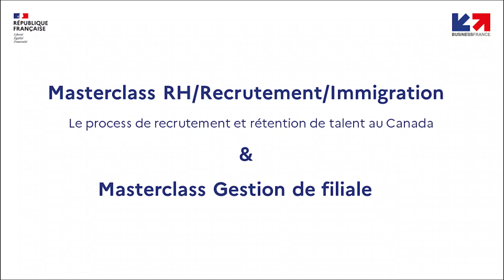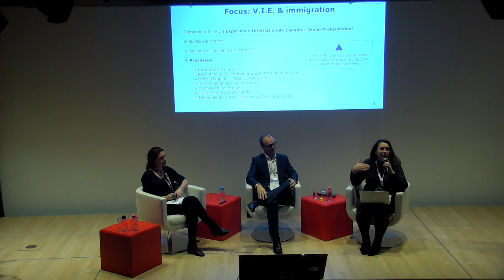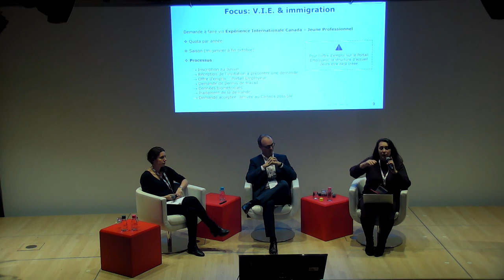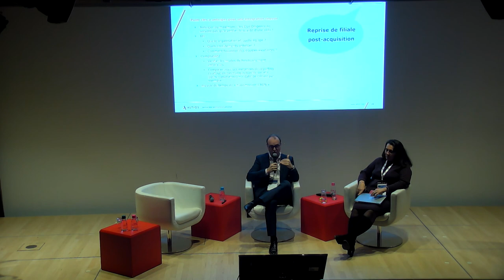S'implanter au Canada 2023 - Masterclass RH/Recrutement/Immigration | Business France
Organisé par Business France, la 5ème édition de "S'implanter au Canada" a eu lieu le jeudi 30 novembre 2023 à l'Ambassade du Canada à Paris. Revivez les tables rondes, les interventions des Provinces présentes et les Masterclass. Plus d'infos

Masterclass RH/Recrutement/Immigration (le process de recrutement et rétention de
talent au Canada)
Animée par : Quentin DURIEZ, Directeur Commercial, ALTIOS INTERNATIONAL et Sarah
DELAUNAY, Chef de projet Immigration, ANYWR
Business France est l’agence nationale au service de l’internationalisation de l’économie française. Elle est chargée du développement international des entreprises et de leurs exportations, ainsi que de la prospection et de l’accueil des investissements internationaux en France. Elle promeut l’attractivité et l’image économique de la France, de ses entreprises et de ses territoires. Elle gère et développe le V.I.E (Volontariat International en Entreprise). Business France dispose de 1500 collaborateurs situés en France et dans 58 pays. Elle s’appuie sur un réseau de partenaires. Depuis janvier 2019, dans le cadre de la réforme du dispositif public d’accompagnement à l’export, Business France a concédé l’accompagnement des PME et ETI françaises à des partenaires privés sur les marchés suivants : Belgique, Hongrie, Maroc, Norvège, Philippines et Singapour. Pour plus d’informations